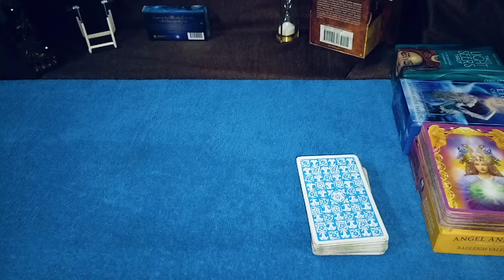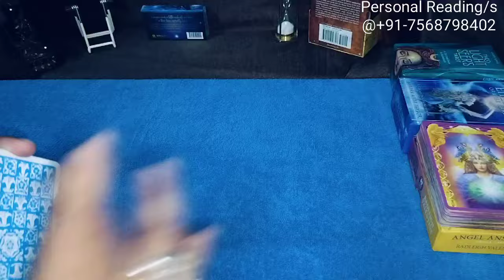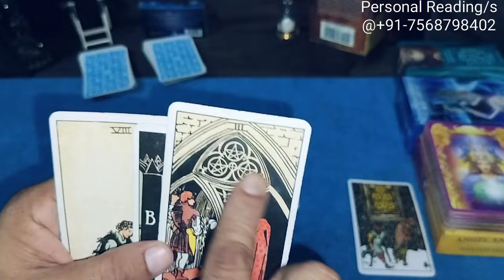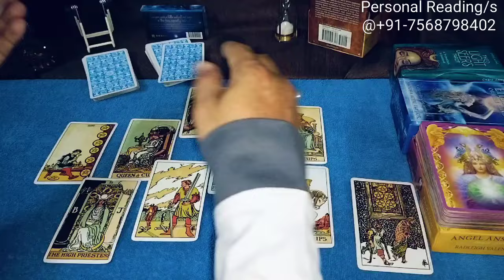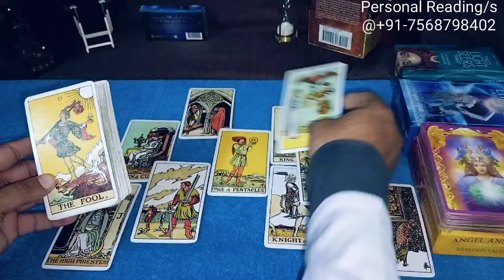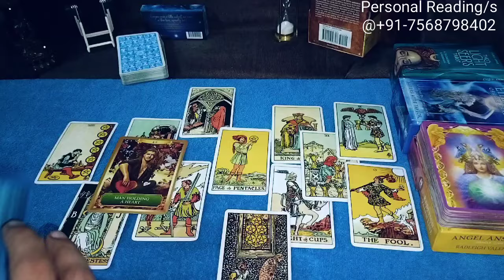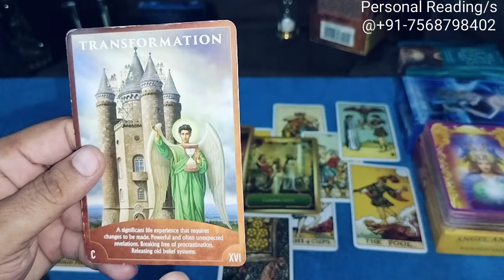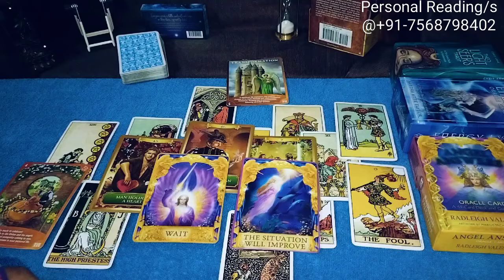खुद दूर या मजबूर🤔⚔️⚖️💔💕🫂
Learn Tarot & intuitively read your situations
Fee : Rs. 1500 till 12th June

Hello Friend
नमस्ते 🙏

Regards
Sachin Sharma

third party situations, third party update, no contact rule kitne din ka hota hai, no contact rule kaise apply karna chahiye, kisi ko apni yaad kaise Dilaye, partner ko kaise tadpaye, relationship advice, relationship tips, breakup, best breakup motivation, third-party situation, third-party update, third-party plan, wait or move on tarot reading, wait or move on reading, tarot wait or move on, third-party situation, career reading, full moon energies, no moon energies